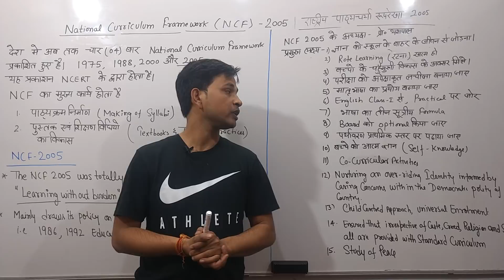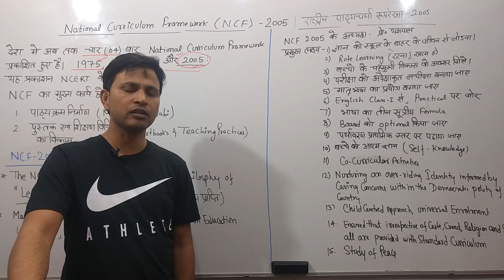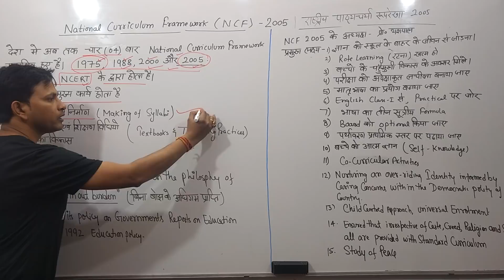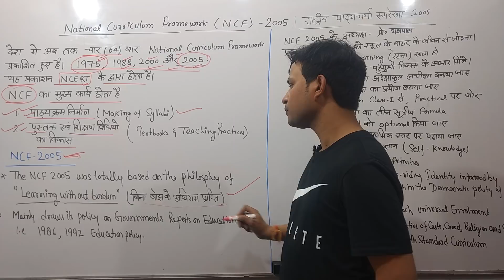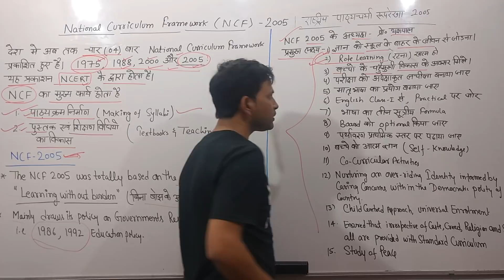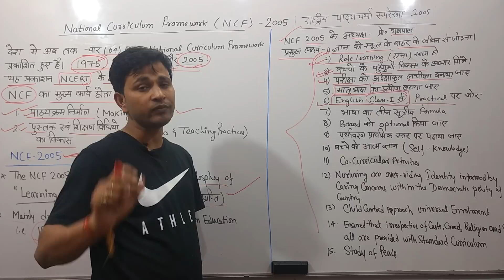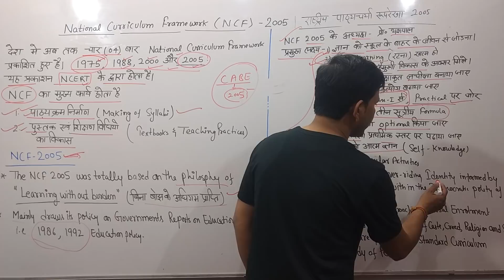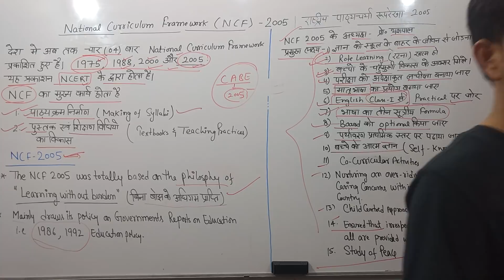NCF 2005- National curriculum Framework important for dsssb prt,pgt,tgt and up primary teacher exam